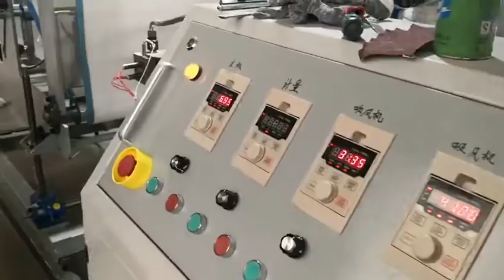PP Melt Blown Nonwoven Fabric Production Line PP Melt nonwoven fabric manufacturing process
Professional factory for Face Mask Melt blown fabric making machine.